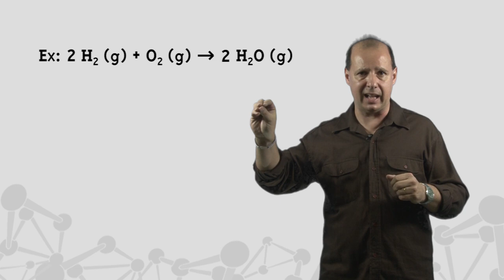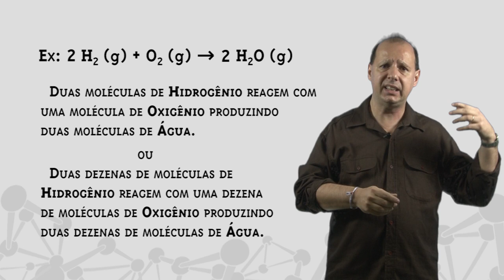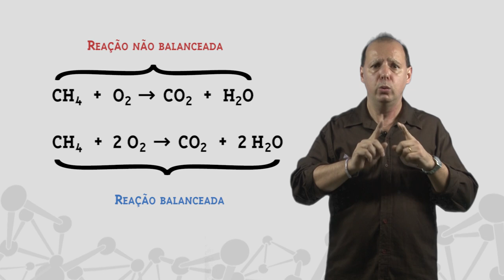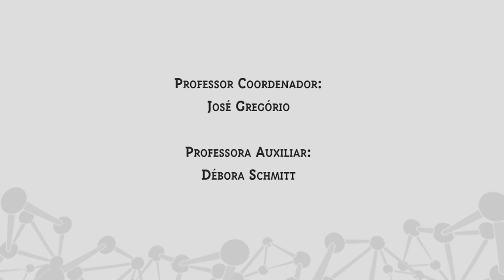Módulo 2: Estequiometria - Aula III - Lei de Lavoisier